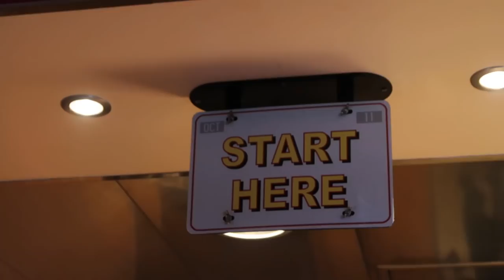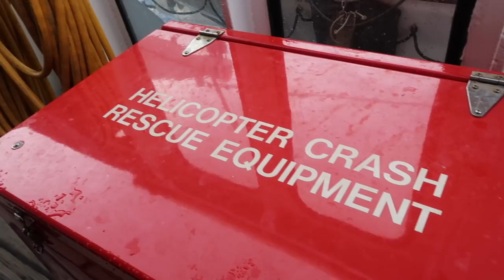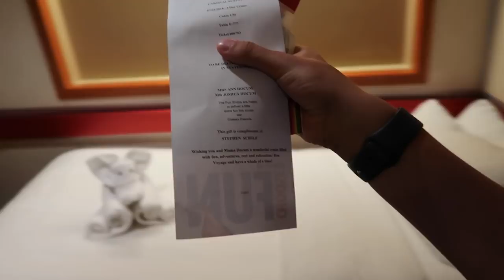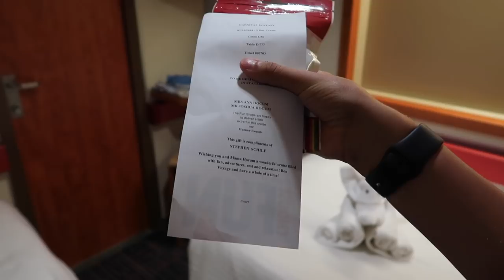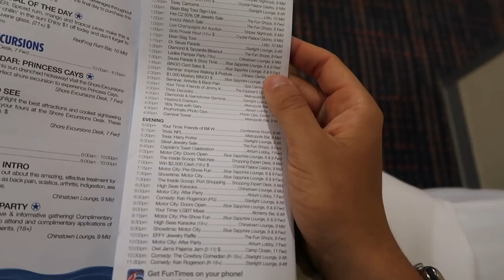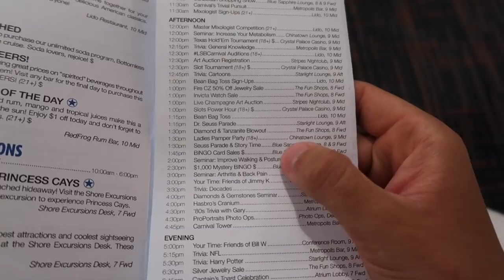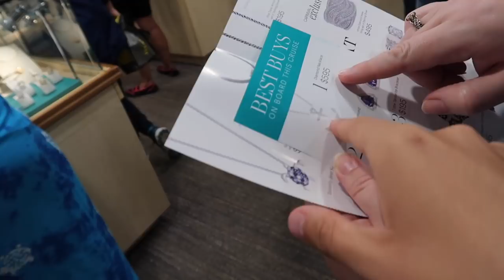Stormy Sea Day Fun & Pro Tips! | Ep. 6 Carnival Ecstasy Cruise Vlogs 2018!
Our first Seas Day onboard the Carnival Ecstasy was anything but normal! Rain, wind, and heavy swells made for quite an adventure during this exciting episode! I'll also give you a couple tips on ways to avoid seasickness, even on the roughest days!